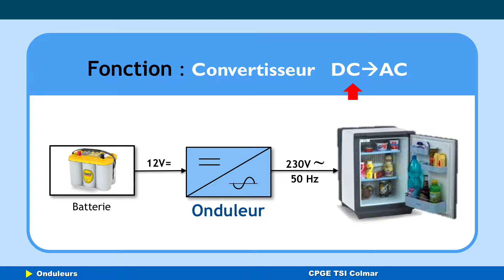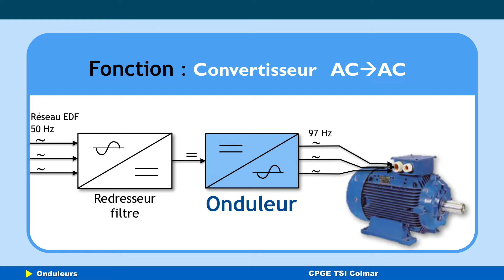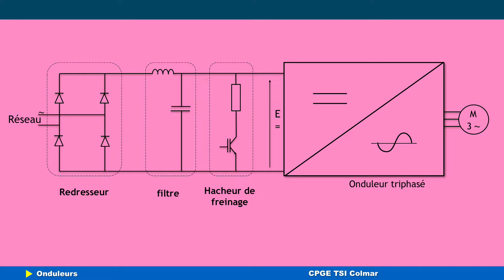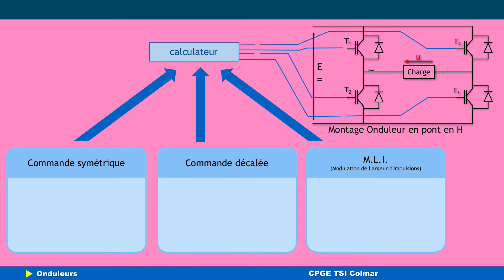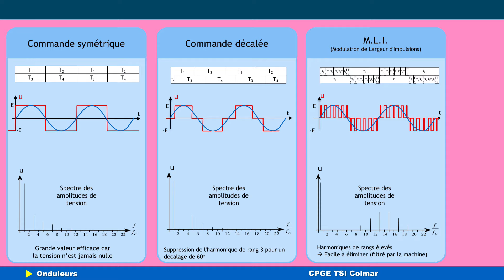S02 E05 Les onduleurs part 1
Vidéo d'introduction sur les onduleurs et leurs commandes.